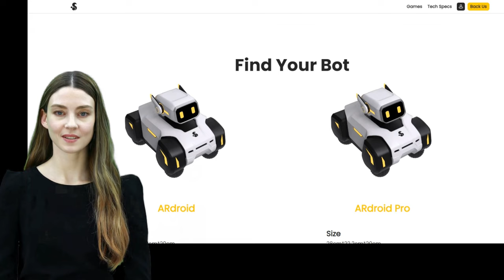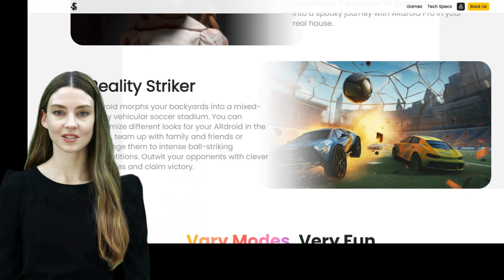Introducing ARdroid Robot I COMING SOON!